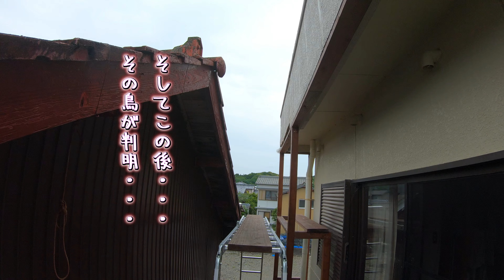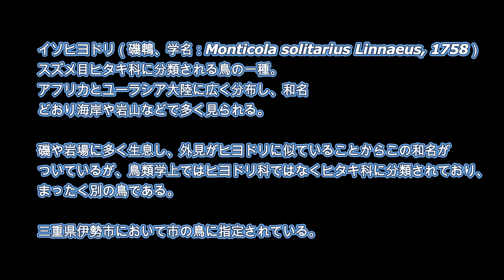【孵化】ツバメの孵化待ちしてたら・・・なにやらすでにたくさんの雛の鳴き声がするので捜索してみたら・・・違う鳥の巣に雛がいた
他にもスズメの巣とかあります・・・